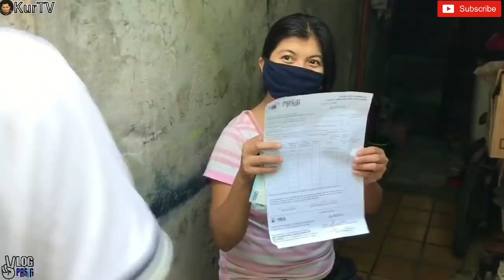MAYOR VICO SOTTO|PASIG UPDATE: 8000 PESOS PASIG SAP NATANGGAP NA NG BRGY STALUCIA HOUSE TO HOUSE PA!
Sa ilang araw na pagcocover ko ng Pasig Sap
isa itong Sta Lucia sa Pinaka masaya at may malungkot na istorya.. sila nga ang ilan sa mga nakatanggap ng 8K Pasig Sap na galing sa City Government of Pasig sa pamumuno ni Mayor Vico Sotto.

*BREAKING NEWS! MAYOR VICO STATEMENT SA SULAT NG NBI TUNGKOL SA "BAYANIHAN HEAL AS ONE ACT"